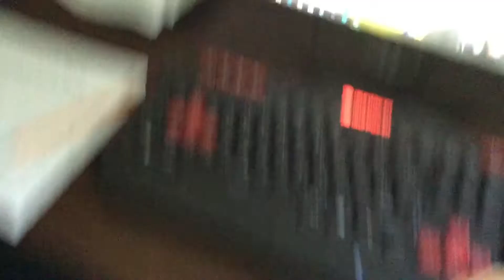Gaming Setup for 2020!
The official gaming setup of 2020 is here.
I know I am late uploading this, like its Febuary. BUT I still was able to get it out to you guys so enjoy the video!

Things I use in this video:
iPad Air (to film)
IBUYPOWER Gaming PC (showcased)
IBUYPOWER Mouse (showcased)
IBUYPOWER Keyboard (showcased)
Asus 24 In. Monitor (showcased)
HTC Vive (showcased)
Make sure to share the channel to a friend to get their feedback. Always comment to tell me what I do good in my videos and what I need work on.

I just want to make the best content possible, so that you guys like it.

Ill see you, in the next video!